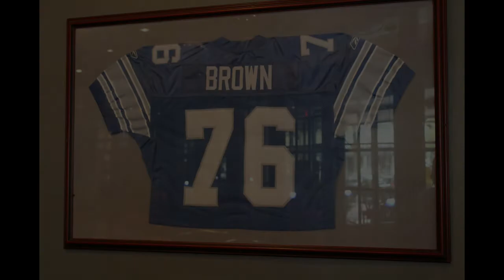Worship 220814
Worship video produced by Monumental UMC for August 14, 2022.